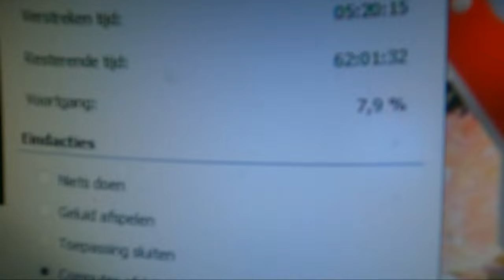WEGENS LIVESTREAM KORTE VLOG - vlog 1699 SycoTV